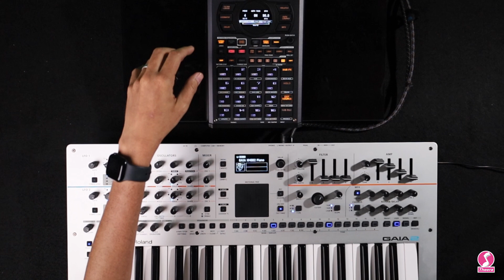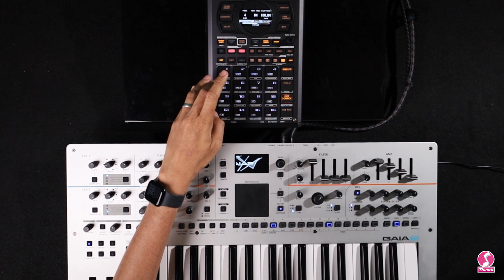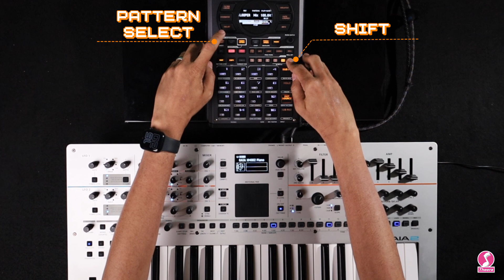สร้างจังหวะง่ายๆได้ทันที !! ด้วยฟังก์ชั่น Loop Capture | Roland SP404mkii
บริษัท ธีระมิวสิค จำกัด (ปิ่นเกล้า)

ข้อมูลสินค้าเพิ่มเติม

สามารถติดตาม Theera Music ได้ที่